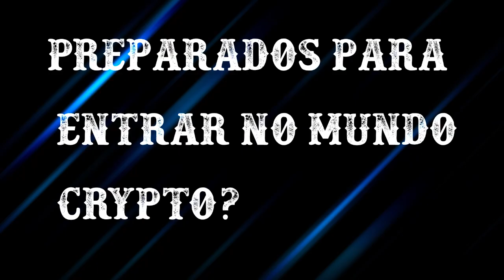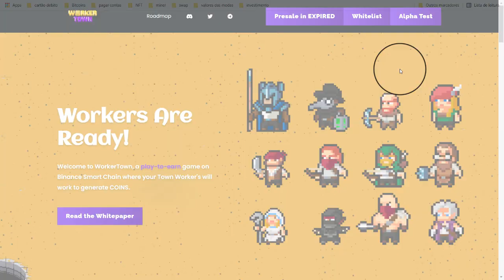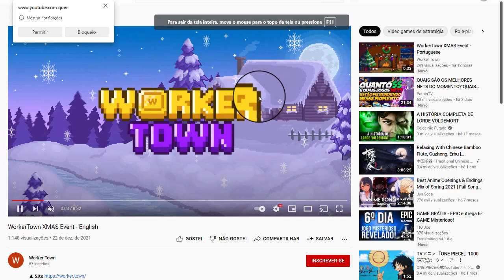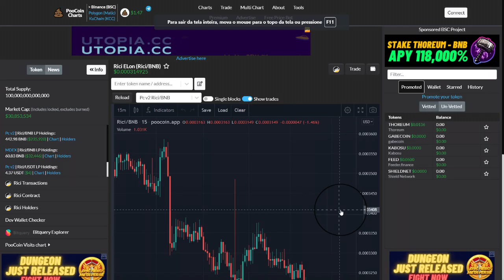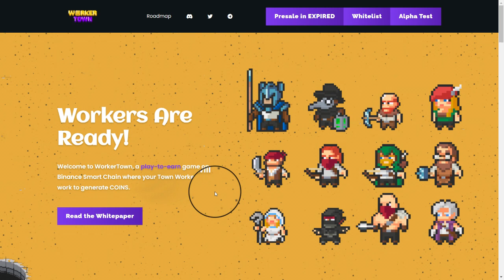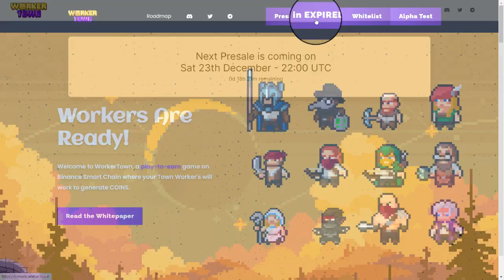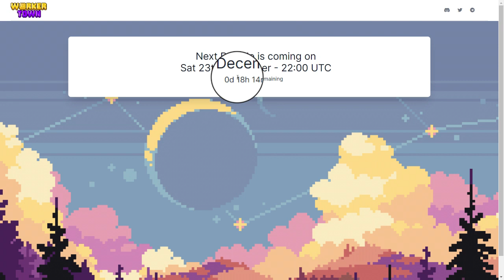Work Town - Pré Venda de baus de Natal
espero que sim heheh

neste video hj as 19:00 vai começar a pré venda especial de evento de natal com um nivel de raridade alto, entao quem estiver afim de entrar agora e o momento hehehe

 bau por $40 esta no discord este e play to earn

PUGIE4W7

canal